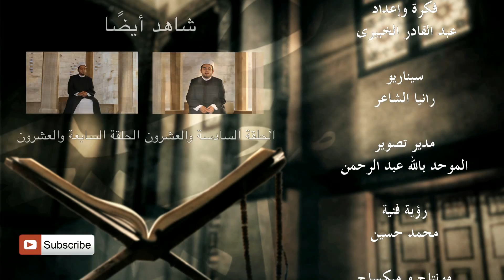صحيح القراءة - أخطاء قراءة الجزء الثامن والعشرون من القرآن الكريم |الحلقة 28 كاملة